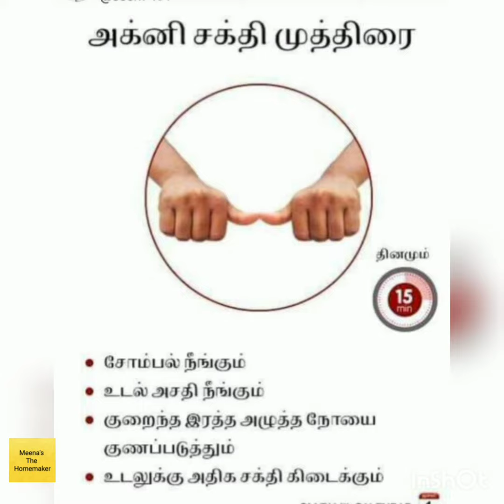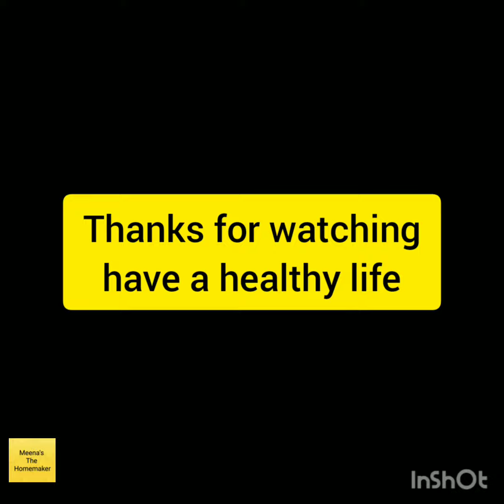ஆரோக்கியமாய் வாழ்வதற்கானா முத்திரைகள்